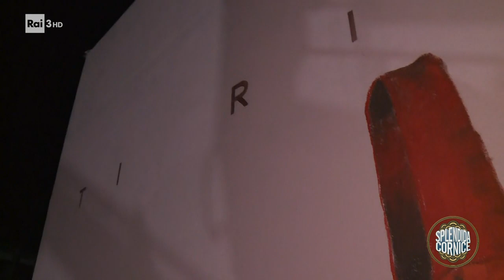Murale contro il femminicidio di Igor Scalisi Palminteri - Splendida Cornice 09/11/2023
- In collegamento da Cefalù (Palermo), Igor Scalisi Palminteri, street artist siciliano, illustra il suo murale contro il femminicidio intitolato "Ti rissi no" (ti ho detto no).